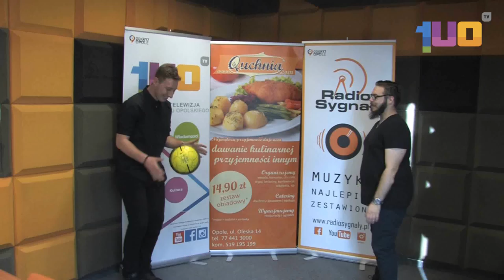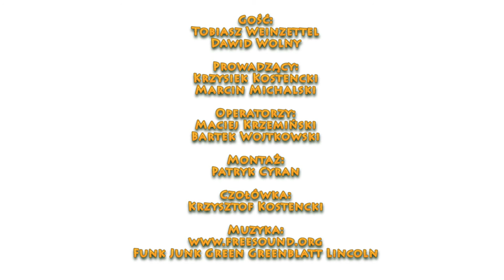Sportowe Śniadanie - Odra Opole, Dawid Wolny i Tobiasz Weinzettel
W ostatnim odcinku 2016 roku Sportowego Śniadania gościliśmy w studiu zawodników Odry Opole. Dawid Wolny i Tobiasz Weinzettel opowiedzieli o występach na boiskach II ligi. Zapraszamy do oglądania!